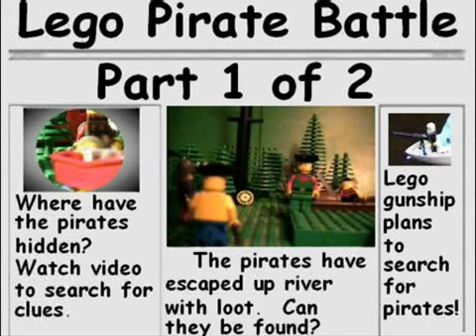Lego Pirate Battle-Part 1 of 2.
Read the headline for more information.